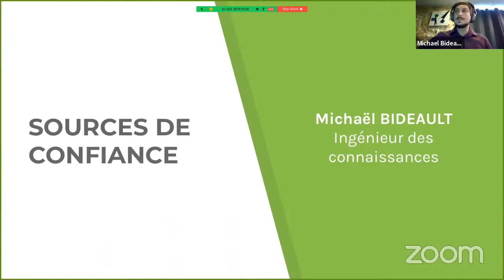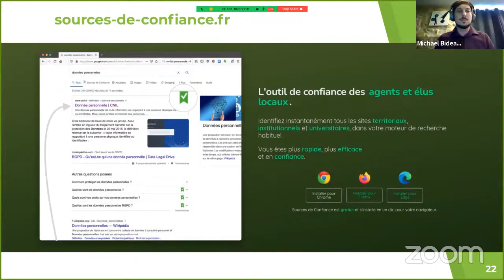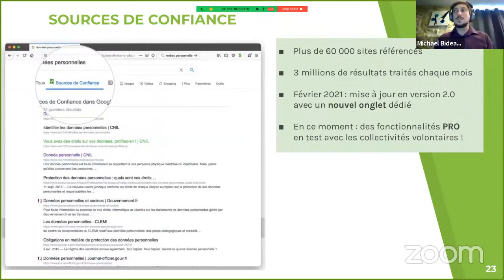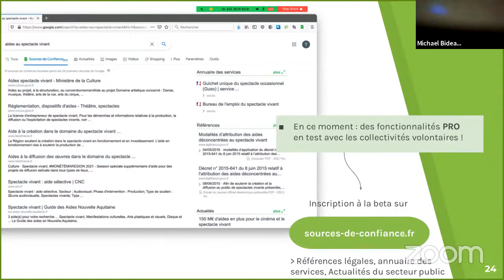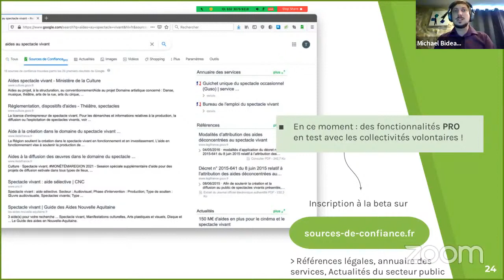Sources de confiance, l'outil de recherche des agents et des élus locaux